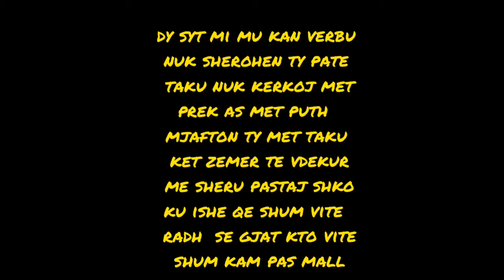16 November 2020